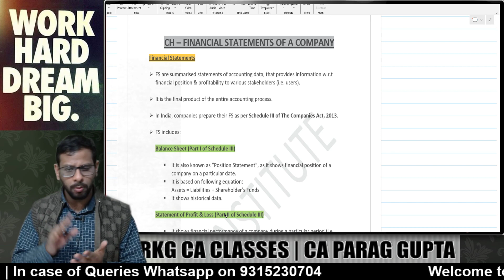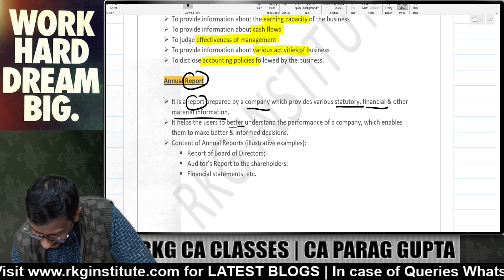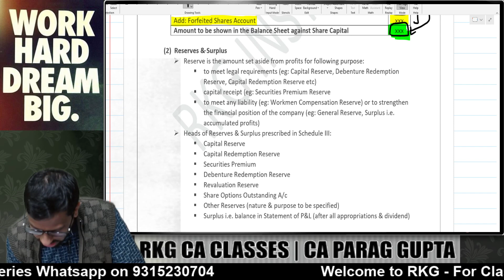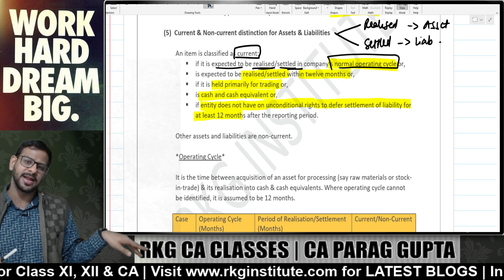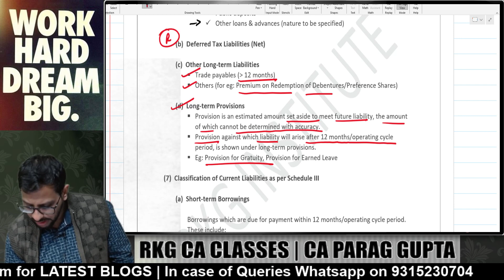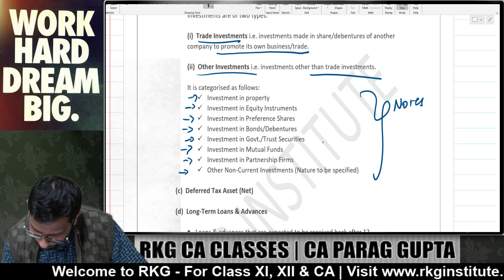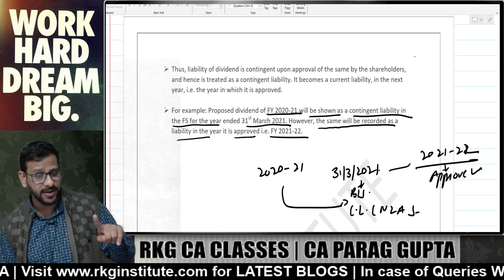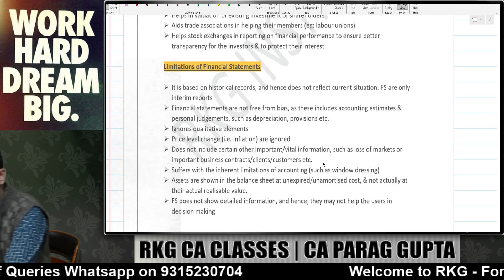Class XII | Accounts | Financial Statements of Company | Full Conceptual Revision (One Shot)